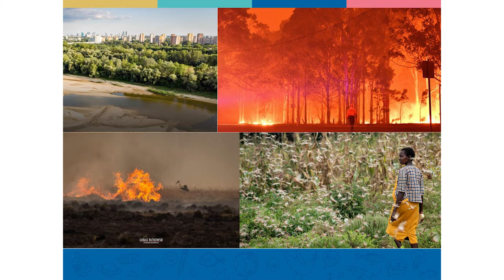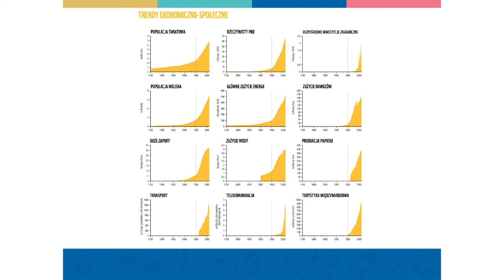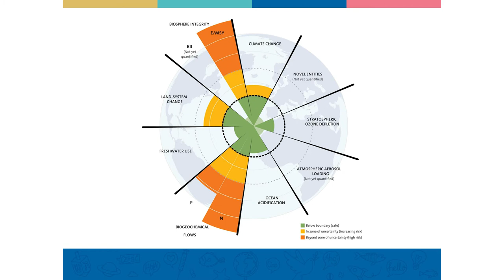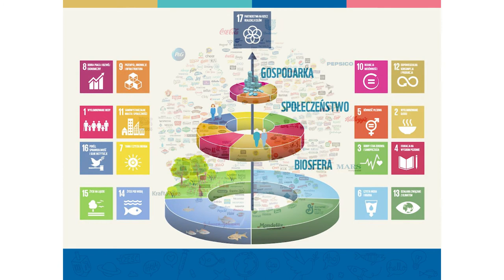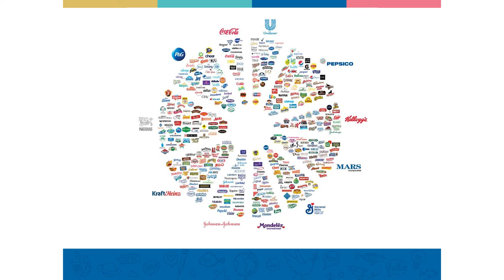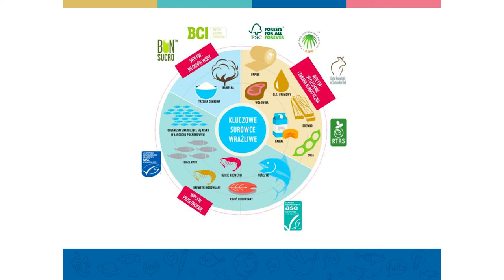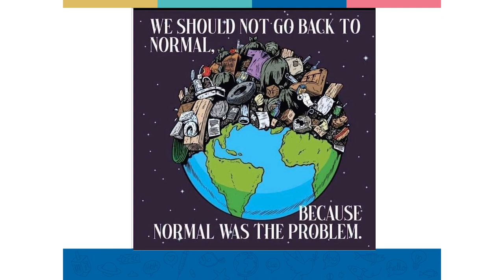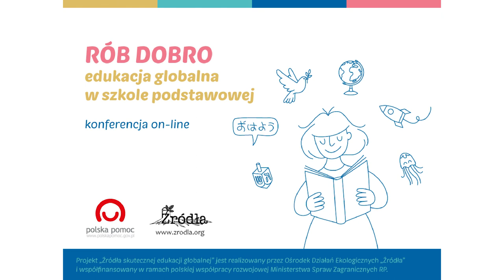Konferencja „Rób Dobro” [2/20] - Magdalena Noszczyk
‘Everything eventually connects’ – edukacja globalna w edukacji dla zrównoważonego rozwoju.